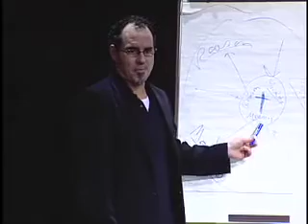Letters Q&A - What made you believe in Christianity over other personal religions?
"Letters From a Skeptic" Q&A series at Woodland Hills Church with Greg Boyd.  Recorded in several sessions during January 2009